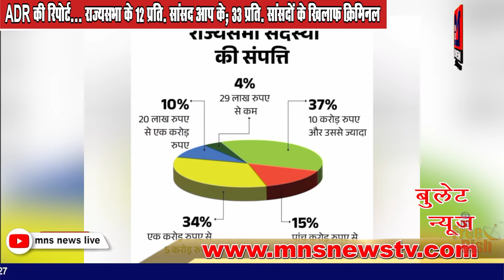MP में प्लेन से तीर्थ, ज्यादातर यात्री निकले ‘BJP नेता